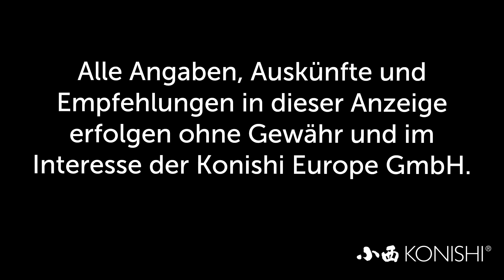Modern Koi Blog #2570 - Ein ehemaliger Problemteich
Als wir den Teich zum ersten Mal im Blog vorgestellt haben, war der Besitzer mit dem Verhalten seiner Koi unzufrieden. Dies hat sich mittlerweile geändert.